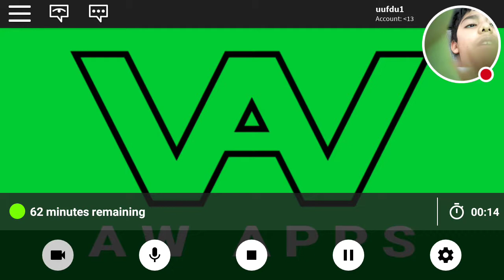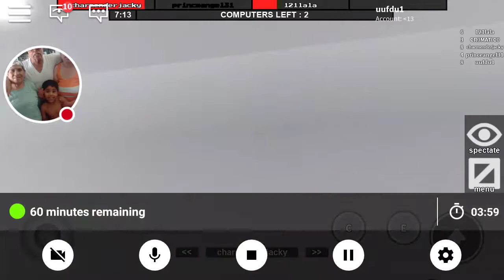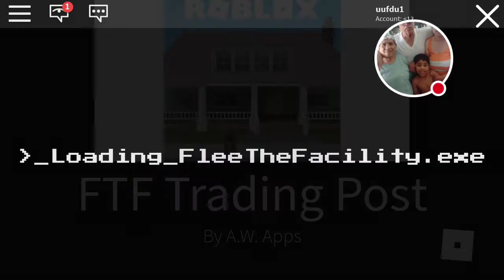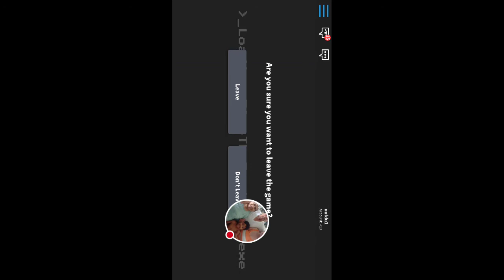My ROBLOX Stream